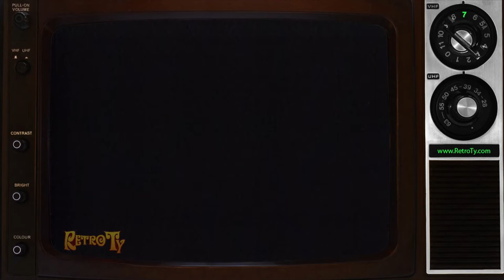1987 - Alpo Dry Dog Food - Man's Best Friend